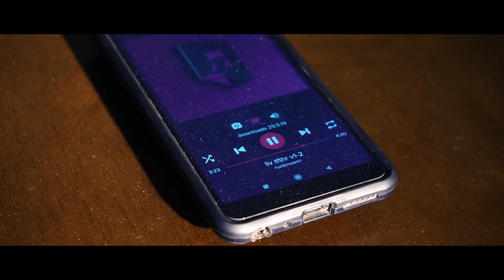Jayantho & Flazex - Living Together ft. Avantika (Music Video)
Jayantho & Avantika - Living Together ft. Flazex (Music Video)

Lyrics:
Hope the Southside light shines bright on you
You were the light that shined on me
When I see other couples passing by
Wish I could turn back time hold you along one more time
After all these days hope you still
reminiscence of the promises we made

I don’t wanna choose anyone over you
Across the seven seas and where the mountains meet
For you,
Without you it’s never forever
Until then,
We’ll live this life like we’re living together

Days have become longer without you by my side
Life goes around in circles with you on my mind
The little smirk on my face
Staring at our pictures together

If you ever feel all let down
I ache to be your light
to share your forlorn
So that you’ll never have to feel the dark anymore

Written & Performed by: Jayantho
Produced & Engineered by: Flazex, Solomon Bruno, Antonio Fernando

Casting: InScreens India - Tanurya Menta (Miss South India Finalist, Miss Andhra Pradesh)

Video concept & direction: Pravin
Sound & Editing: HariHaran